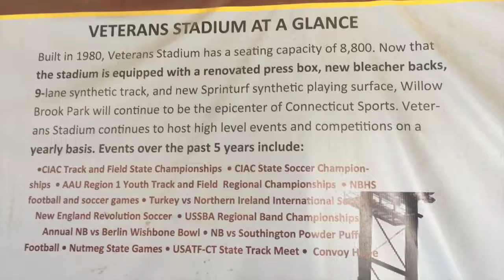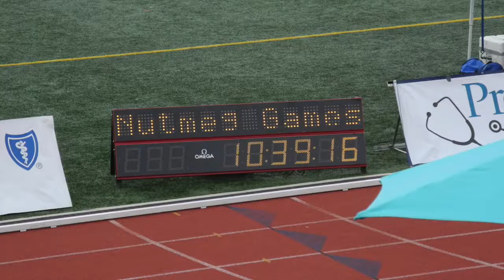2017 Nutmeg State (Connecticut) Track and Field Games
This video shows our visit and participation in the 2017 Nutmeg State (Connecticut) Track and Field Games. The event took place in Veterans Memorial Stadium, in New Britain, Connecticut.

I ended up earning a Gold medal for the High Jump.

Equipment used to record:
iPhone SE

iPhone 6

Nikon P7000

Canon 80D

Lavalier Mic used with the iPhone SE